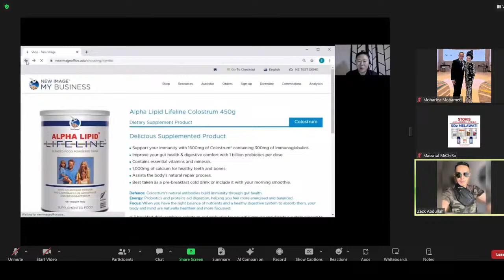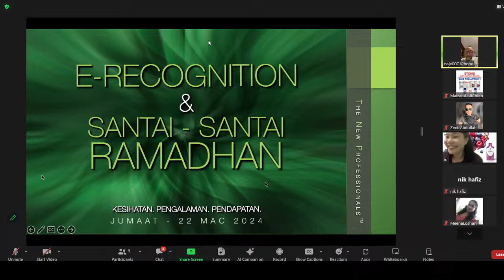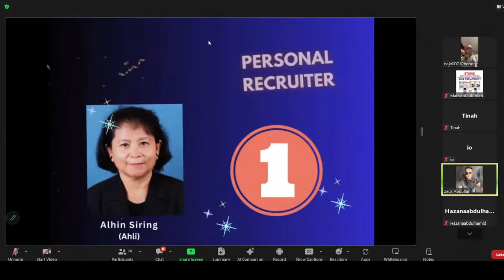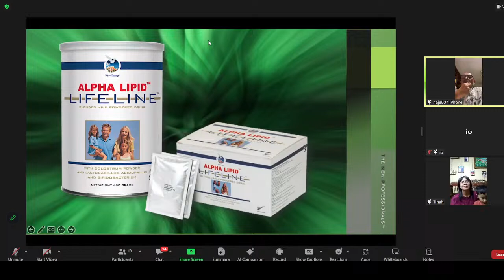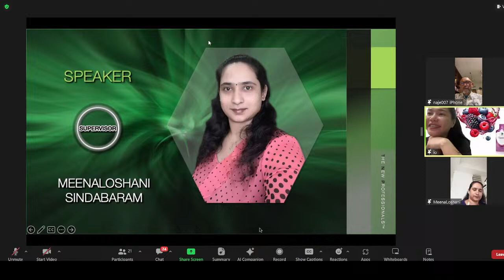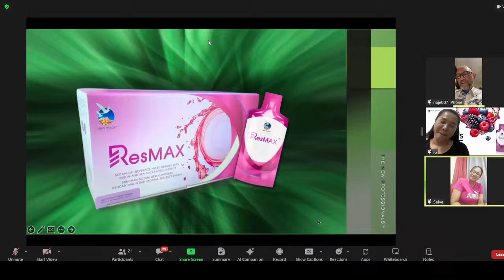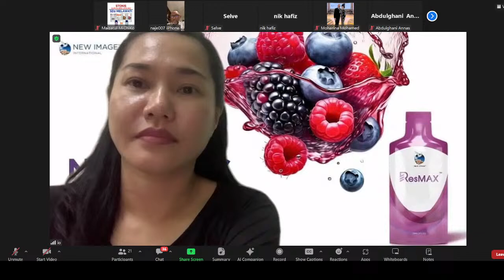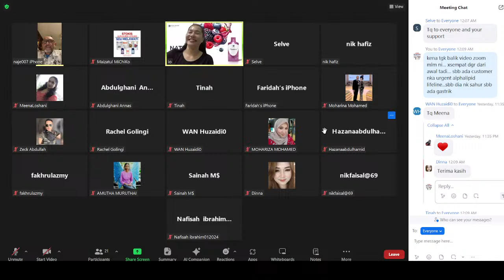ZOOM 22.3.2024 : SANTAI-SANTAI RAMADHAN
COME & JOIN OUR ZOOM‼️

Moderator🌸🌺
SANTAI-SANTAI RAMADHAN

Moderator🌸🌺
En Najmuddin
Pn Marney Makatam

Guest Speaker🌸🌺

Selve A/P M. Chellapah
Meenaloshani Sindabaram
Marsini Jinuli

🗓Hari : JUMAAT
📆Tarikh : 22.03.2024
⏰Masa : 10:15pm

Anda lihat, anda dengar dahulu dan kemudian baru nilaikan peluang yang kami kongsikan ini.